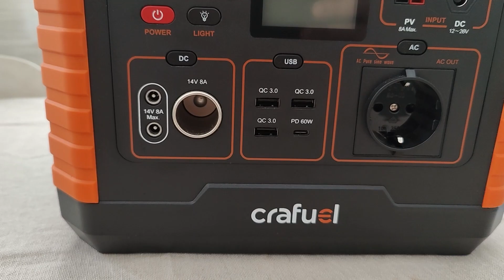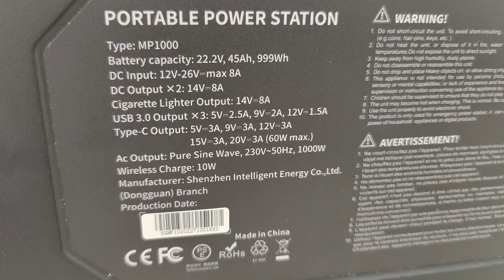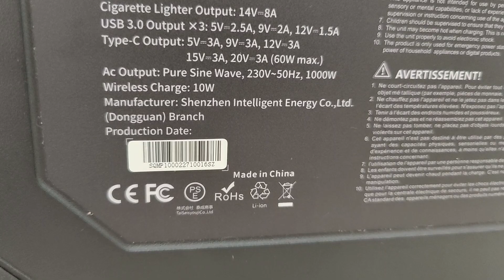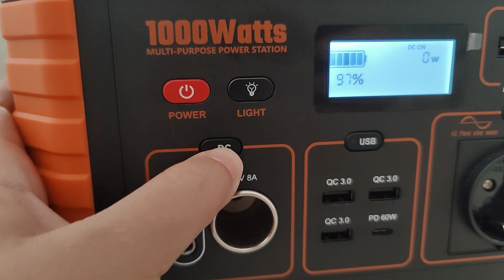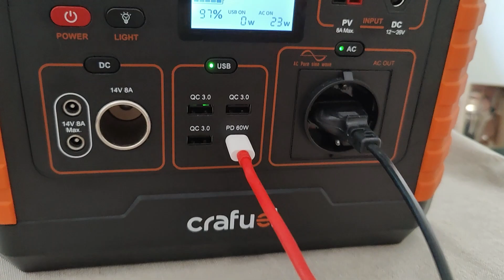Crafuel Alto 1000W, la estación de energía portátil para uso personal y profesional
La Crafuel Alto 1000W se presenta como una solución a considerar para aquellos que desean una fuente de energía portátil, potente y eficiente. Este dispositivo destaca por su impresionante capacidad de suministrar energía de forma constante, pero a su vez, lo suficientemente compacta como para llevarla a cualquier parte.